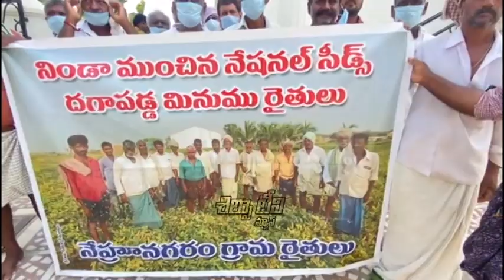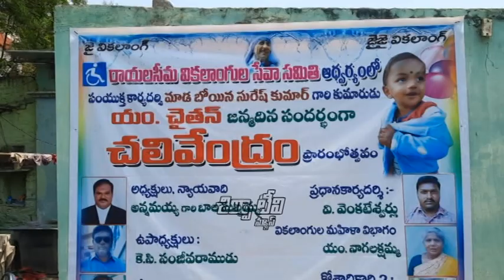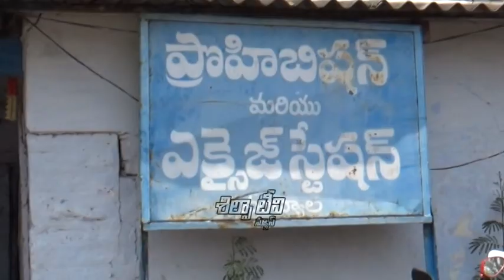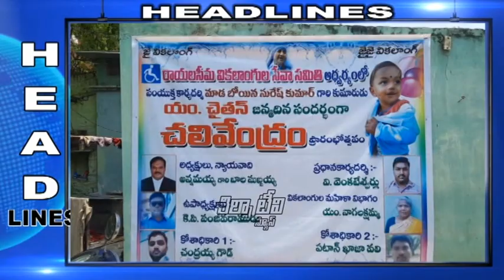SILPA TV News Bulletin | 05-04-2021 | Nandyal Local News